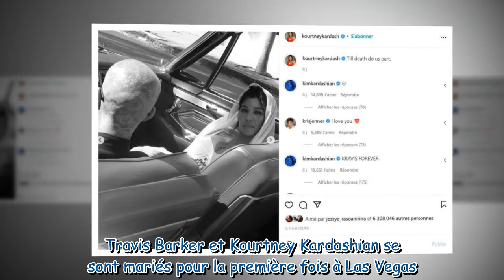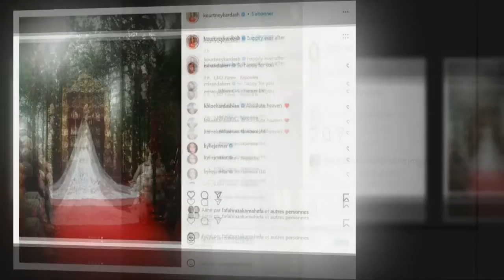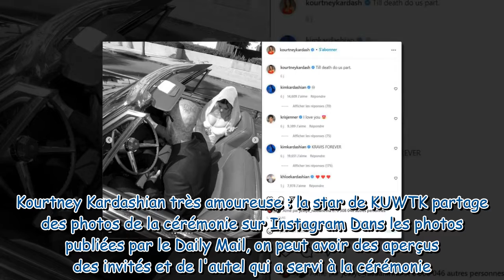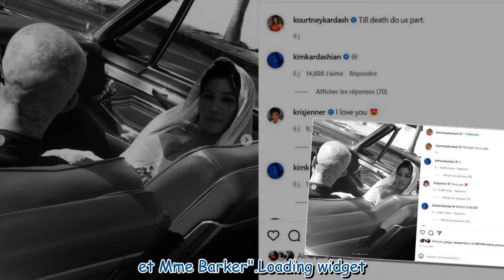Kourtney Kardashian et Travis Barker : le couple se marie pour la troisième fois à Portofino